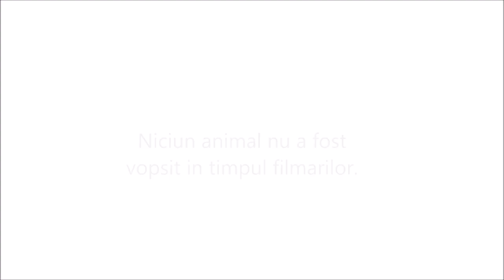Fa tu primul pas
din 28 noiembrie 2014 la Teatrul de Arta Bucuresti.

"Fă tu primul pas", o comedie romantica surprinzătoare, plina de farmec şi extrem de vie despre întâlnirea a doi oameni total diferiţi.

cu: Raluca Aprodu si Marius Calugarita
regia : Andrei Munteanu

Str. Sfântul Ştefan nr. 21 | Sector 2 | Bucureşti